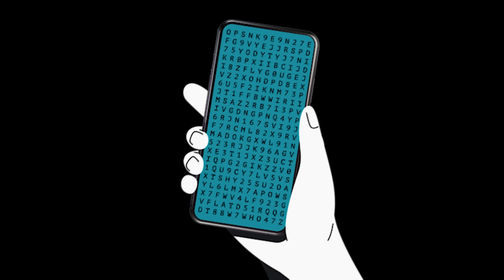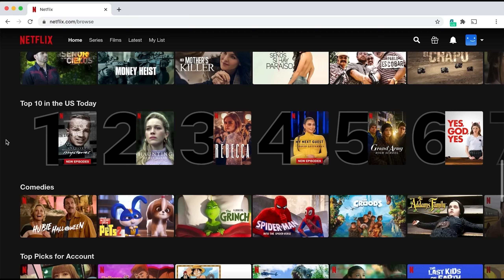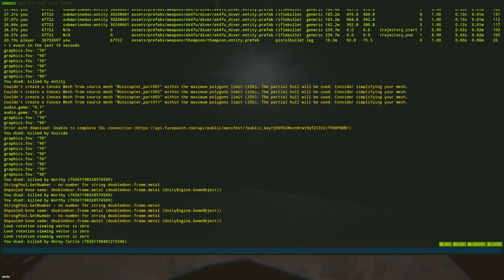This Base Spot made FORCE WIPE EASY - Rust